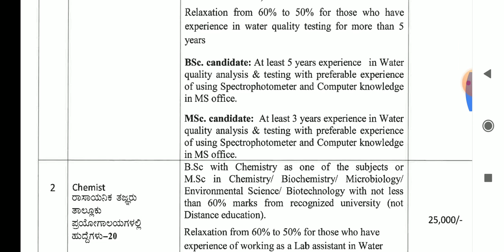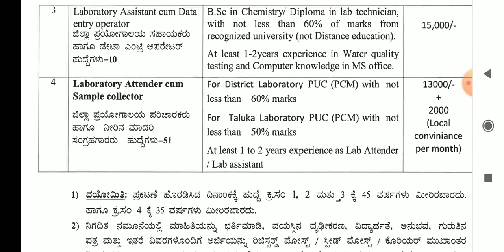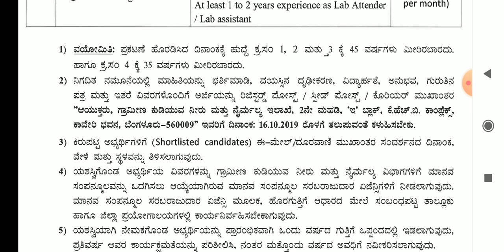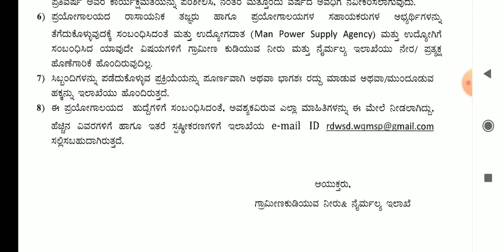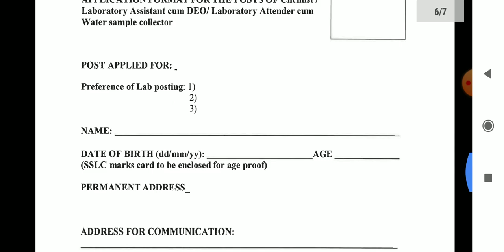ಗ್ರಾಮೀಣ ನೀರು ಸರಬರಾಜು ಇಲಾಖೆ 88 ಹುದ್ದೆಗಳು ವಿದ್ಯಾರ್ಹತೆ PUC , BSC ,Msc